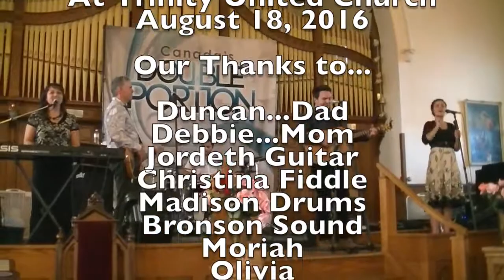Double Portion Gospel Choir Part A